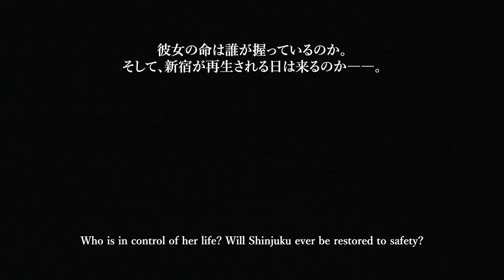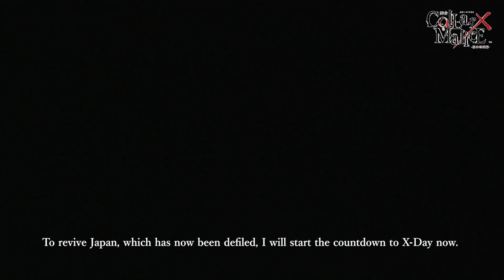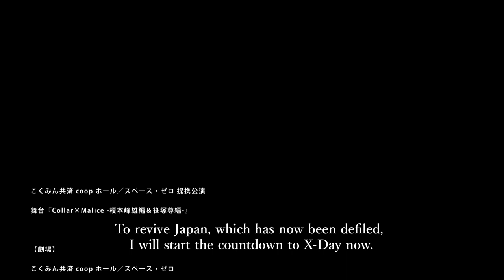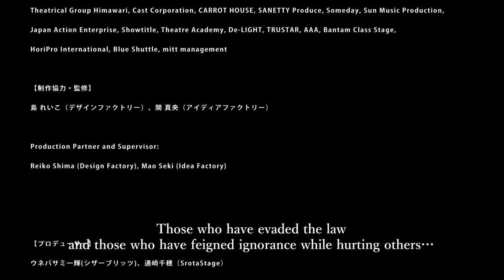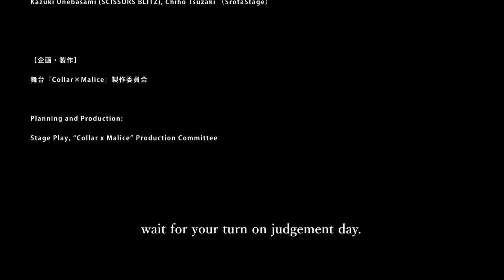舞台『Collar×Malice -榎本峰雄編＆笹塚尊編-』（for J-LOD live2）“Collar x Malice–Mineo Enomoto&Takeru Sasazuka”Digest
こくみん共済 coop ホール／スペース・ゼロ 提携公演
舞台『Collar×Malice -榎本峰雄編＆笹塚尊編-』

Kokumin Kyosai coop HALL／SPACE ZERO, Partnered Performance
Stage play “Collar x Malice – Mineo Enomoto & Takeru Sasazuka”
Digest

２０２１年９月９日（木）～１４日（火）
【劇場】
こくみん共済 coop ホール／スペース・ゼロ

September 9th, 2021 (Thursday) to September 14th,2021 (Tuesday)
Theater:
Kokumin Kyosai coop HALL／SPACE ZERO

【原作】
オトメイト（アイディアファクトリー・デザインファクトリー）

Based on:
Otomate (Idea Factory, Design Factory)

【主題歌】
「サイレントノイズ」（歌：Plastic Tree、作詞：有村竜太朗、作曲：長谷川正）

Theme song:
“Silent Noise” (Song: Plastic Tree, Lyrics: Ryutaro Arimura, Tadashi Hasegawa)

【脚本・演出】
久保田 唱(企画演劇集団ボクラ団義)

Script and Directing:
Sho Kubota (Theatrical Group Bokura Dangi)

【キャスト】
柳 愛時：富田 翔
岡崎 契：須賀京介
榎本峰雄：飯山裕太
笹塚 尊：伊崎龍次郎
白石景之：松田 岳

冴木弓弦：平井雄基
吉成秀明：栗原大河
森丘 創：福地教光（バンタムクラスステージ）
峰岸誠司：吉村和紘
望田政信：添田翔太(企画演劇集団ボクラ団義)
桜川 寿：松村芽久未
星野香月：深澤大河
瀬良あきと：山中翔太
一色康弘：後藤 望
御國れい：釣本 南（※映像出演）

佐竹建造：田中しげ美（榎本峰雄編）
ＨＡＮＡ：木戸衣吹（榎本峰雄編）
緒方智樹：足立英昭（榎本峰雄編）
相田 学：三原大樹（笹塚尊編）

奥山静紀
飯山真衣
宮川 連
福田圭佑
来夢
髙橋 嵐
松本麻梨香
藤代麗衣

星野市香：花奈 澪（榎本峰雄編）
星野市香：小泉萌香（笹塚尊編）

Cast:
Aiji Yanagi played by Sho Tomita
Kei Okazaki played by Kyosuke Suga
Mineo Enomoto played by Yuta Iiyama
Takeru Sasazuka played by Ryujiro Izaki
Kageyuki Shiraishi played by Gaku Matsuda

Yuzuru Saeki played by Yuki Hirai
Hideaki Yoshinari played by Taiga Kurihara
Hajime Morioka played by Takamitsu Fukuchi (Bantam Class Stage)
Seiji Minegishi played by Kazuhiro Yoshimura
Masanobu Mochida played by Shota Soeda (Theatrical Group Bokura Dangi)
Kotoho Sakuragawa played by Megumi Matsumura
Kazuki Hoshino played by Taiga Fukazawa
Akito Sera played by Shota Yamanaka
Yasuhiro Isshiki played by Nozomu Goto
Rei Mikuni played by Minami Tsurimoto (*video performance)

Kenzo Satake played by Shigemi Tanaka (Mineo Enomoto volume)
HANA played by Ibuki Kido (Mineo Enomoto volume)
Tomoki Ogata played by Hideaki Adachi (Mineo Enomoto volume)
Manabu Soda played by Daiki Mihara (Takeru Sasazuka volume)

Shizuki Okuyama
Mai Iiyama
Ren Miyagawa
Keisuke Fukuda
Raimu
Ran Takahashi
Marika Matsumoto
Rei Fujishiro

Ichika Hoshino played by Mio Hanana (Mineo Enomoto volume)

Ichika Hoshino played by Moeka Koizumi (Takeru Sasazuka volume)

【スタッフ】
舞台美術：泉 真
照明：河野真衣
音響：井上 匠
ワイヤレスオペレーター：蛭川 徹（ウィルイング）
映像：川崎貴司
映像オペレーター：河原幸広
殺陣：宮川 連
演出助手：日高信乃
舞台監督：高山和也、青木規雄
演出部：石井美和、佐野眞介

衣装：ヨシダミホ
衣装製作：石井カオル、小谷野美紀、大久保風花、unofficial
衣装進行：鎌田美保
ヘアメイク：西村裕司（earch）、杉田智子、太田夢子（earch）
ヘアメイク進行：工藤聡美、本間有香
ウィッグ製作:earch
小道具制作：谷口菜摘（劇団東京都鈴木区）
アンダーキャスト：内田彩澄
アートディレクション： 圓岡淳（Atelier caprice orchestra）
アートディレクションアシスタント： 若林沙都（Atelier caprice orchestra）
撮影：金山フヒト、永塚眞也、武田和真
ソフト制作：西川昌吾（TWO FACE）
ＷＥＢ制作：ネオインデックス
制作：髙畑佑香(style office)、山根容子(style office)
当日運営：松島瑞江（アンデム）、河田直樹
票券：北村隆行（カンフェティ）
スペシャルサンクス：松下清永

Staff:
Stage Design: Makoto Izumi
Lighting: Mai Kono
Sound: Takumi Inoue
Wireless Operator: Toru Hirukawa (WILLING)
Video: Takashi Kawasaki
Video Operator: Yukihiro Kawahara
Stage Combat: Ren Miyagawa
Assistant Director: Shino Hidaka
Stage Director: Kazuya Takayama, Norio Aoki
Performance: Miwa Ishii, Shinsuke Sano

Costume: Miho Yoshida
Costume Production: Kaoru Ishii, Miki Koyano, Fuuka Okubo, unofficial
Costume Direction: Miho Kamata
Hair & Makeup: Yuji Nishimura (earch), Tomoko Sugita, Yumeko Ota (earch)
Hair & Makeup Direction: Satomi Kudo, Yuka Honma
Wig Production: earch
Small Tool Production: Natsumi Taniguchi (GEKIDAN TOKYOTO SUZUKIKU)
Undercast: Asumi Uchida
Art Direction: Jun Maruoka (Atelier caprice orchestra)
Art Direction Assistant: Sato Wakabayashi （Atelier caprice orchestra）
Filming: Fuhito Kanayama, Shinya Nagatsuka, Kazuma Takeda
Software Development: Shogo Nishikawa (TWO FACE)
Web Production: NEOINDEX
Production: Yuka Takahata (style office), Yoko Yamane (style office)
Operations on the day: Mizue Matsushima (Andem), Naoki Kawata
Special Thanks: Kiyonaga Matsushita

協力：AtoMエンターテイメント、アービング、アールエージェンシー、アミューズ、オスカープロモーション、企画演劇集団ボクラ団義、Glanz、劇団ひまわり、キャストコーポレーション、キャロットハウス、SANETTY Produce、サムデイ、サンミュージックプロダクション、ジャパンアクションエンタープライズ、Showtitle、テアトルアカデミー、De-LIGHT、TRUSTAR、トリプルエー、バンタムクラスステージ、ホリプロインターナショナル、ブルーシャトル、mitt management
（50音順）

Partners: AtoM Entertainment, Irving, R-Agency, Amuse, Oscar Promotion, Theatrical Group Bokura Dangi, Glanz, Theatrical Group Himawari, Cast Corporation, CARROT HOUSE, SANETTY Produce, Someday, Sun Music Production, Japan Action Enterprise, Showtitle, Theatre Academy, De-LIGHT, TRUSTAR, AAA, Bantam Class Stage, HoriPro International, Blue Shuttle, mitt management

【制作協力・監修】
島 れいこ（デザインファクトリー）、関 真央（アイディアファクトリー）

Production Partner and Supervisor:
Reiko Shima (Design Factory), Mao Seki (Idea Factory)

ウネバサミ一輝(シザーブリッツ)、通崎千穂（SrotaStage）

Producer:
Kazuki Unebasami (SCISSORS BLITZ), Chiho Tsuzaki （SrotaStage）

【企画・製作】
舞台『Collar×Malice』製作委員会

©舞台『Collar×Malice』製作委員会　©IDEA FACTORY/DESIGN FACTORY

Planning and Production:
Stage Play, “Collar x Malice” Production Committee

©IDEA FACTORY/DESIGN FACTORY